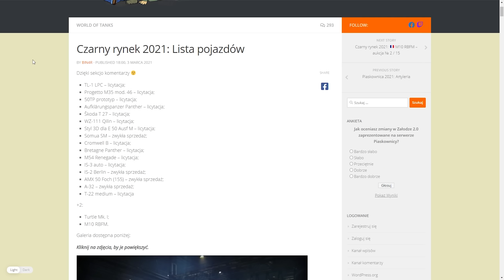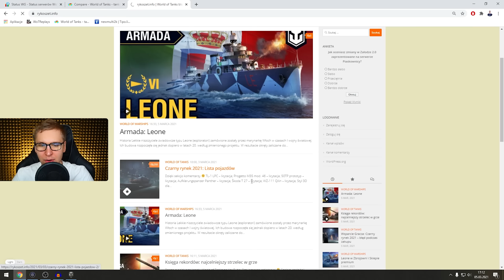NOWY REKORD NA CZARNYM RYNKU? *NAJDROŻSZY CZOŁG*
Opis klanów:
Klany pod kredyty i doświadczenie: PAZIU, APAŹ, PFF, PNL, PNG, WYPAS, CZASY, DOMY
Klan pod Klanówki, Złoto i Czołgi jak T95/FV4201 Chieftain i Object 907: PNF

Najlepszy kod zaproszeniowy: YOGSCAST
(7 Dni premium + 1000 ZŁOTA + czołg premium EXCELSIOR)

Specyfikacja Mojego Sprzętu:
Płyta Główna: Gigabyte Z490 AORUS ULTRA
Procesor: Intel Core i9-10850K
Pamięć: Hyperx Predator 32GB 3200MHz
Karta Graficzna: NVIDIA GeForce RTX 2080 Ti
Dysk Twardy: Samsung SSD 970 EVO Plus 1TB
Zasilacz: Corsair RM750x 750W
Monitor: DELL U2414H

Akcesoria:
Mysz: HyperX Pulsefire Surge RGB
Klawiatura: HyperX Alloy Elite 2
Podkładka: HyperX FURY S Gaming Mouse Pad - XL
Mikrofon: Blue Yeti

Q&A
Jaki jest Sub sound na Twitch? Utwór to Late Night - MZ